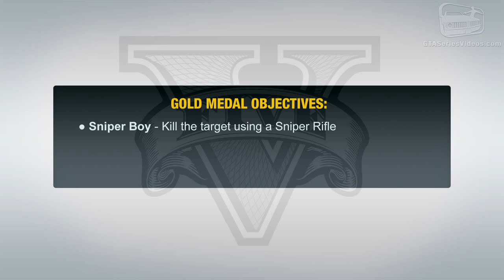34 gFive#3 Mission #33 Hotel Assassination part1.mp4